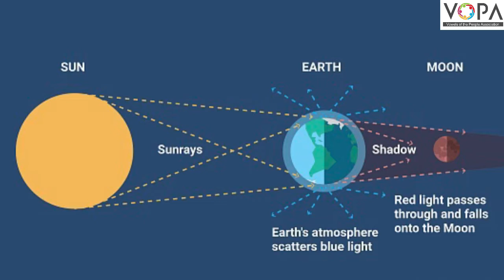7th | Science | Chap 17 | Effects of Light | V4 | V-School